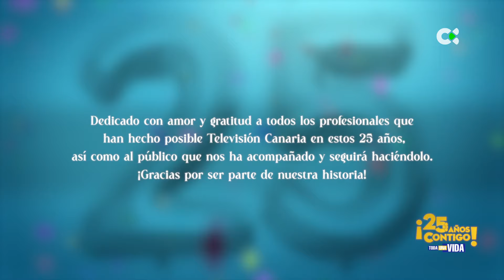25 años contigo ¡Toda una vida! | 19/09/24